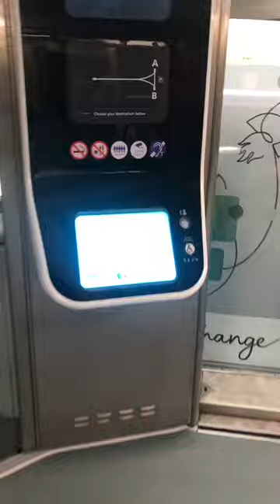Heathrow Pod Parking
Convenient and cool airport parking